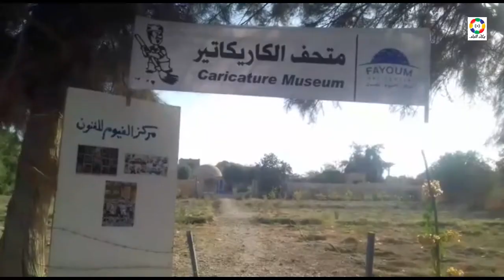ولاد البلد | «محمد عبله» صاحب أول متحف للكاريكاتير بتونس والفيوم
محمد عبله فنان تشكيلي  أبن محافظة الفيوم، صاحب أول متحف للكاركتيرعلي مستوي الجمهورية، تخرج من كلية الفنون الجميلة عام ١٩٧٧م، وله عدة أعمال فنية.